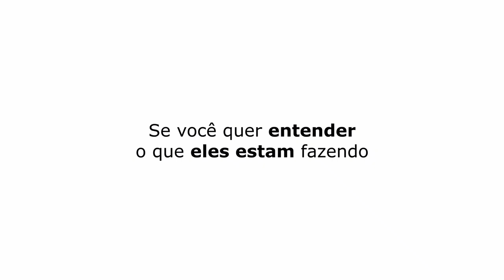MINHA 1ª LOJA TINHA 20M² | RICARDO ELETRO - TICARACATICAST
Ricardo Eletro é uma rede brasileira de varejo especializada em eletrodomésticos sediada em São Paulo, pertencente a Máquina de Vendas, que é controlada pela MV Participações. A primeira loja foi fundada por Ricardo Nunes em 1989 na cidade de Divinópolis, Minas Gerais. Ele foI um dos convidadas que participaram do Ticaracaticast nesta semana. Confira os melhores trechos aqui no Ticaracatica Cortes!